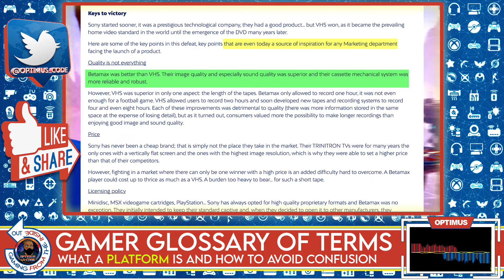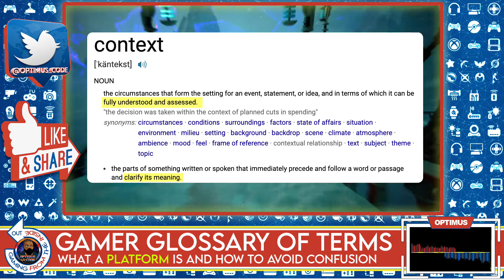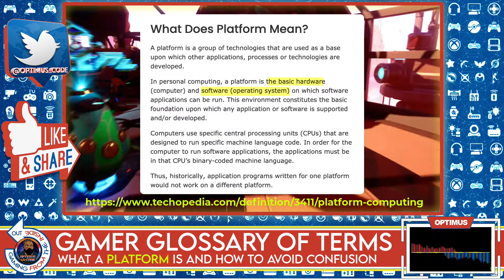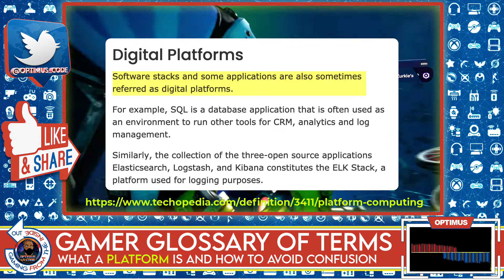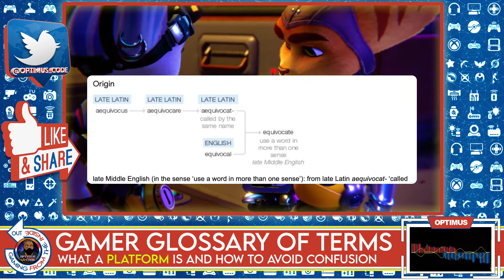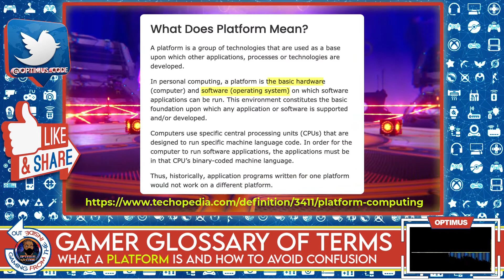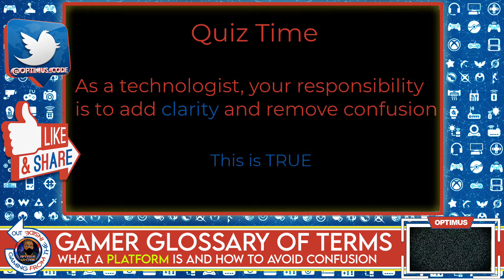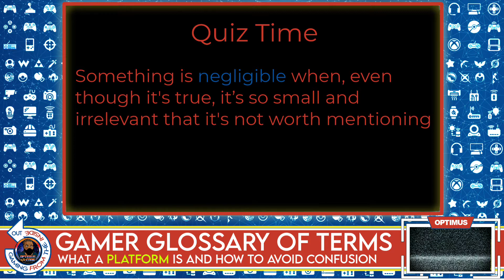Glossary for Gamers: Platforms Explained - Safely Learn Exactly What a Computing Platform Is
Everyone talks about "platforms" but it's clear we don't all understand what they are. In this video we continue building up our defenses to help gamers defend themselves against the nerd bullies out there by using industry-standard terms correctly. Enjoy!

In this video we cover the common rifts between the engineering & marketing departments, the importance of proper context, exactly what a computing platforms and technologies are.

We do these term-defining knowledge drops because the best way to withstand a nerd bully is to be able to accurately identify when the nerd bully is incorrect. We help humble gamers learn what a platforms is, so that the next time a nerd bully tries to harass the community about what platform belongs to what organization, every one can confidently participate in that conversation without falling victim to the misleading antics of the nerd bully!

Remember that all times our goal is to keep it simple and make it plain.